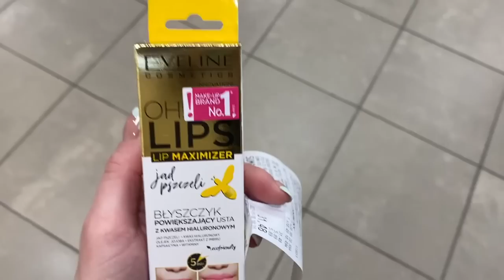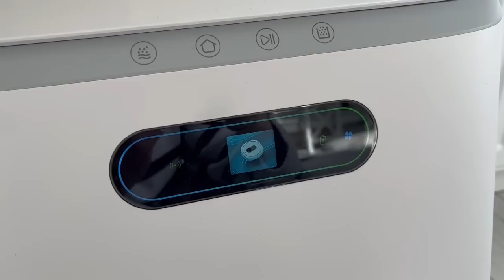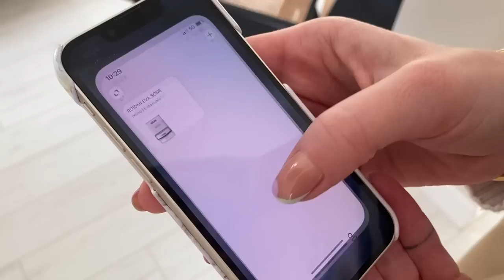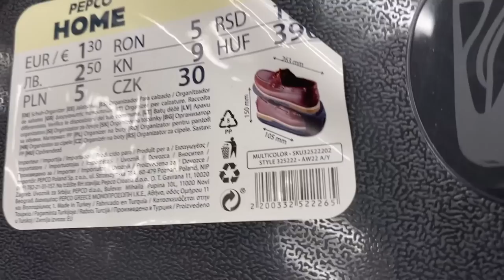Zakupy w Pepco - metamorfoza sypialni - pisak do piegów test - unboxing Toteme T-lock - VLOG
Tu mój insta: @shinysyl
Pamiętajcie, że zawsze odpisuje na komentarze, więc śmiało pytajcie jeśli coś Was interesuje. :)